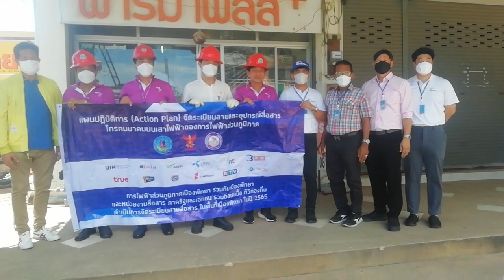Neues von der Kabelfront